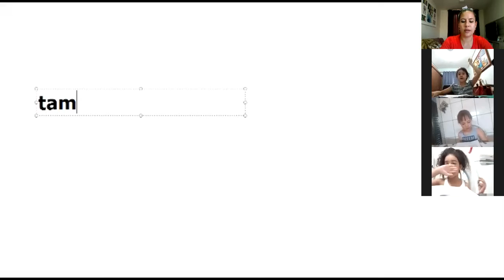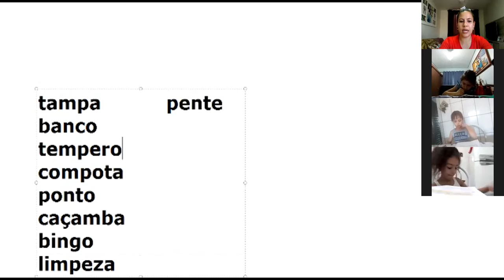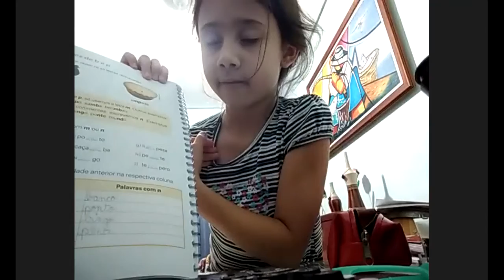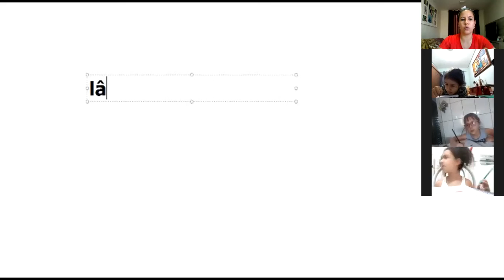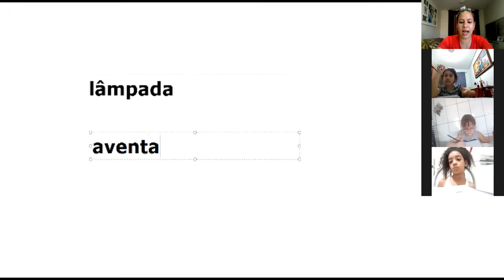Professora Jessica 2º Aula no Zoom 08/06 1ª aula